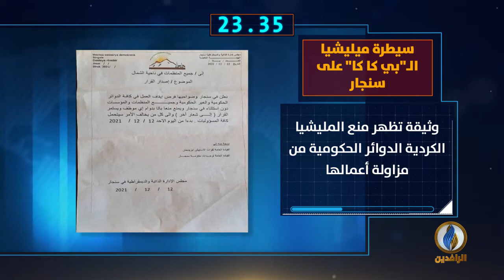أبرز الأخبار على قناة_الرافدين ليوم الأحد في